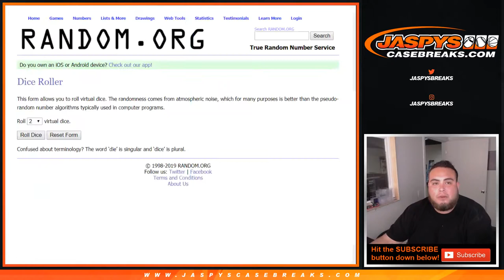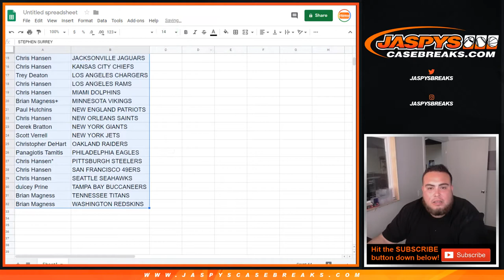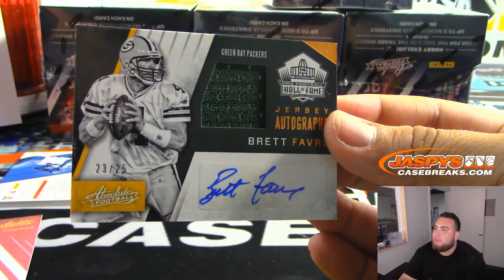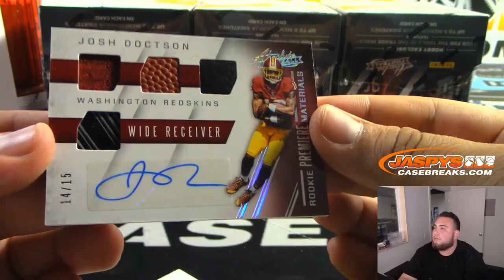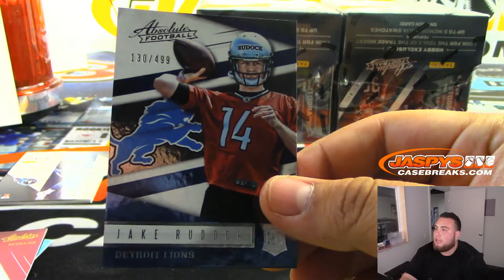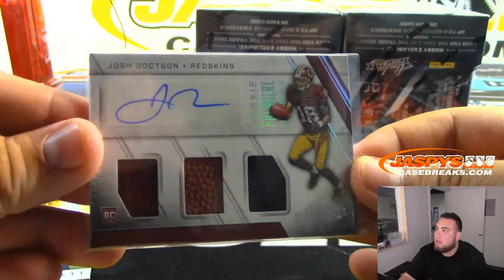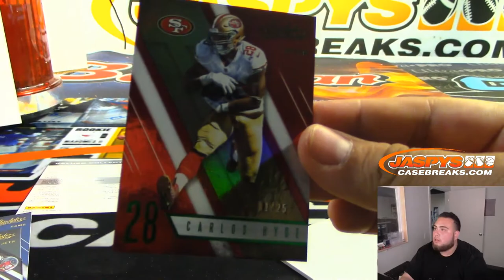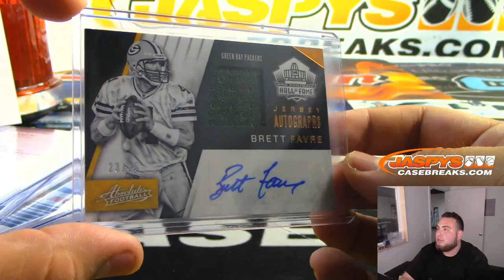MON. 9/23 - 2016 PANINI ABSOLUTE FOOTBALL 5-BOX 1/2 CASE BREAK #2 *RANDOM TEAMS*